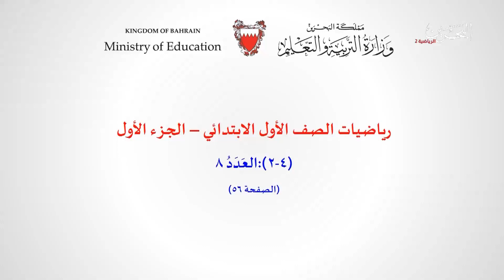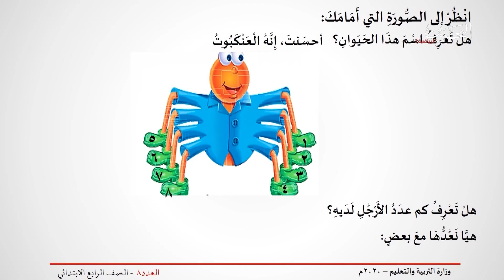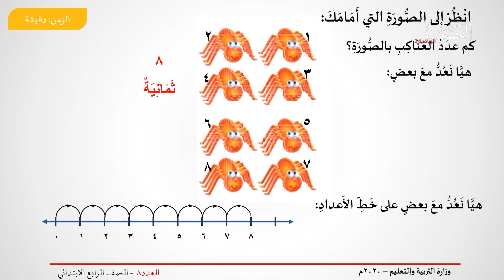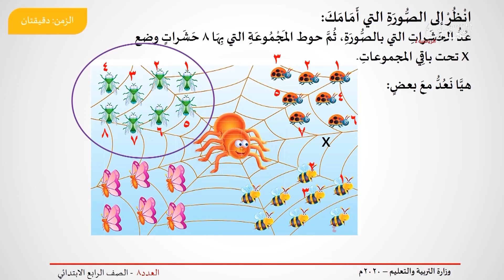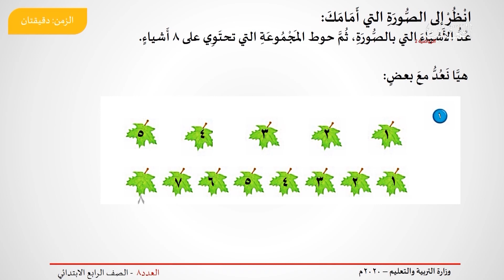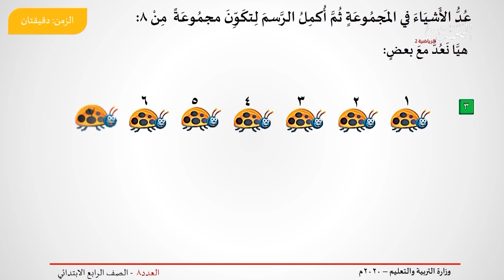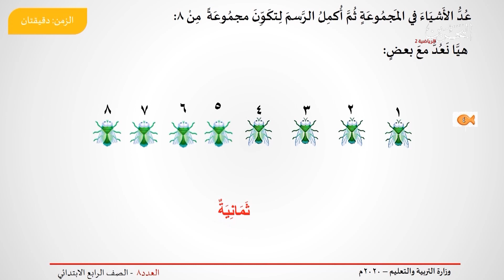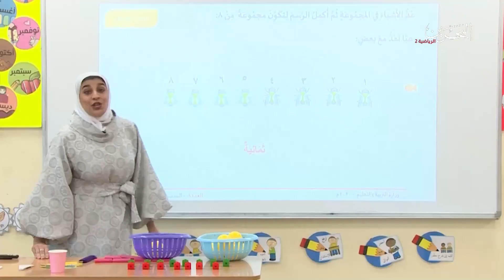الرياضيات للصف الأول الإبتدائي - العدد 8 الصفحة 56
وللمزيد من الدروس والأنشطة يمكنكم زيارة قنوات المرحلة الابتدائية والإعدادية على اليوتيوب لوزارة التربية والتعليم